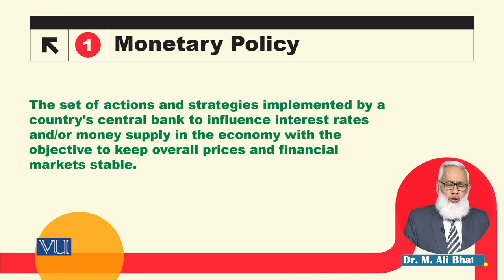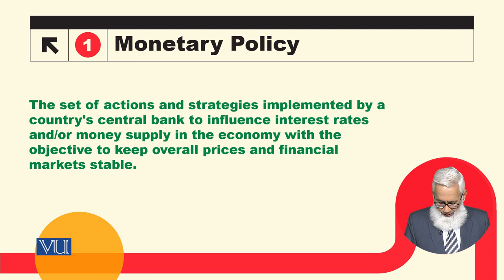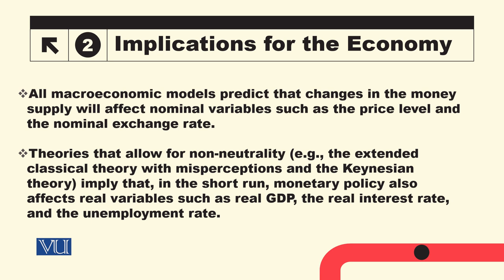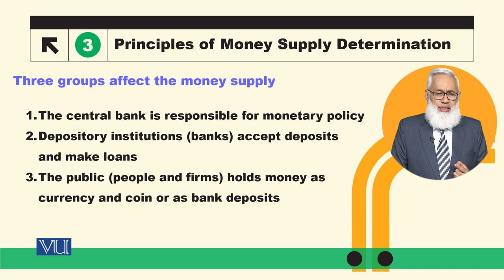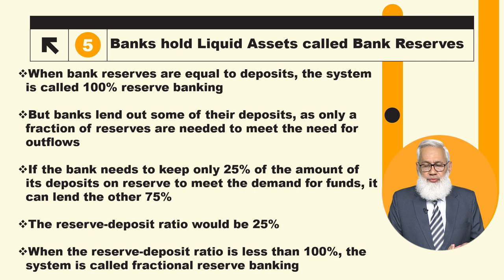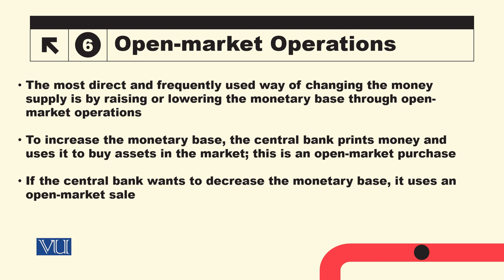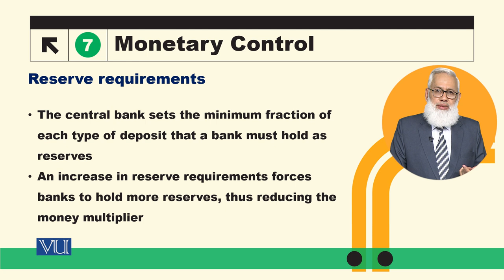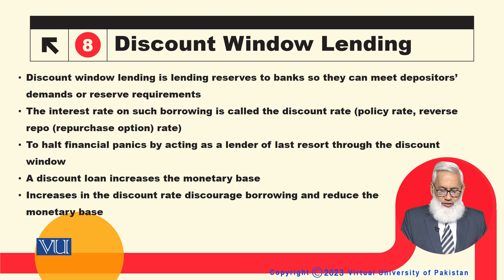Monetary Policy | Macroeconomic Analysis | ECO616_Topic175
Topic175: Monetary Policy,
By Dr. Hafiz Muhammad Ali Bhatti